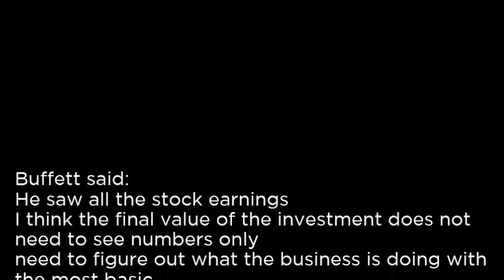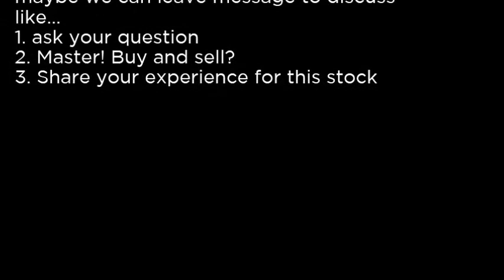CMT Core Molding Technologies, Inc CMT buy or sell Buffett read basic